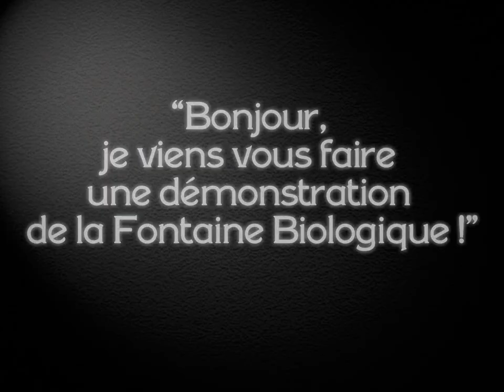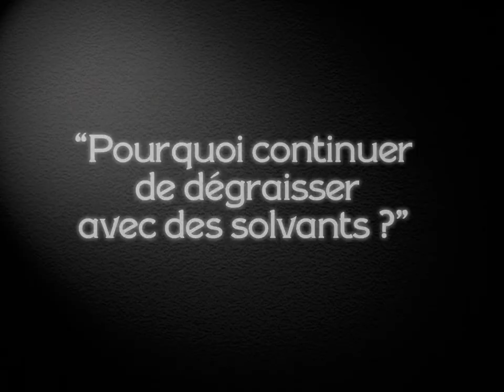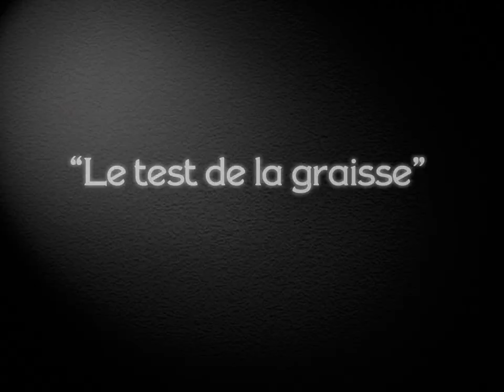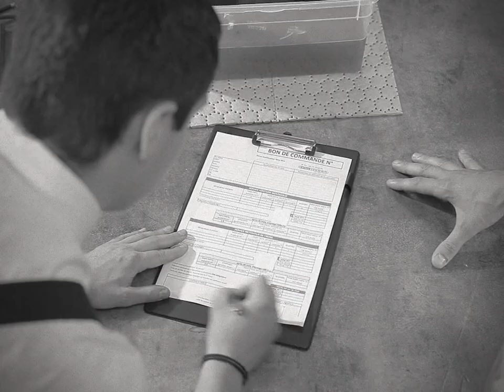Animation des ventes • SRI • réal axwo • 2012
Axwo est une entreprise spécialisée
dans la réalisations de film pour les entreprises :
• Réalisation de film image de synthèse, 3D
à destination de l’industrie.
• Tournage //
d’interviews et reportage.
• Direct Live //
multiples caméras en direct
à destination de la communication interne des entreprises

toutes nos réalisation depuis plus de 10 ans.

Année de réalisation : 2012
Type de réalisation : communication
client : SRI
langue : FR